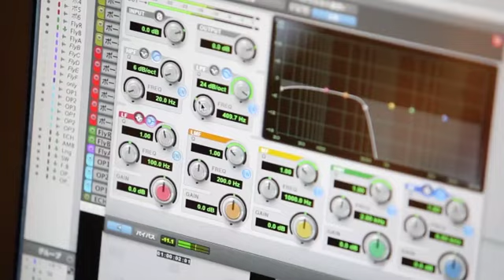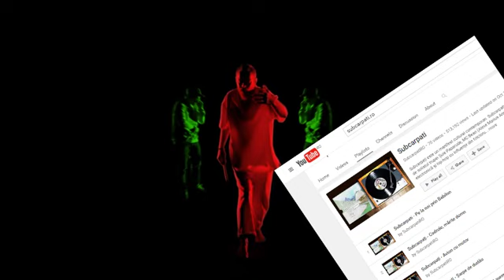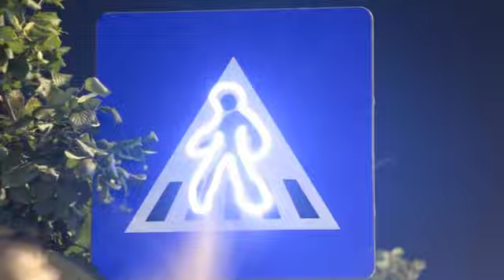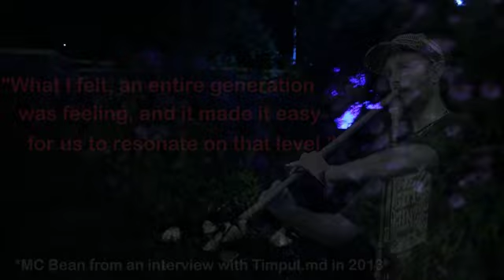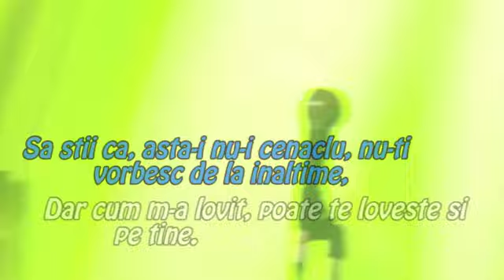SOA: Subcarpati - The world Beneath the Carpathians.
Today on SOA: two world clash into each other, but instead of the Nolan VRRRRRRRUUUUM, we get drums, guitars and flutes.

Scenic shots at the beginning are from the documentary "Discover Romania with Peter Hurley", and the video "ROMANIA 2017" from the user Thraxus Ares